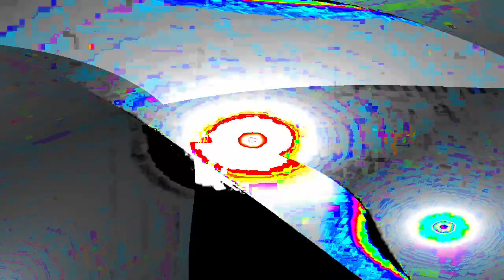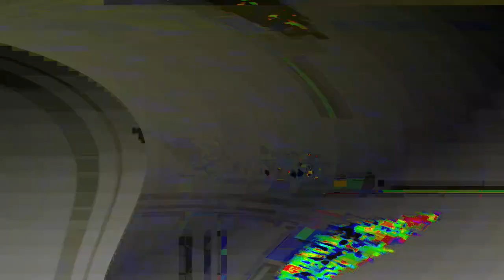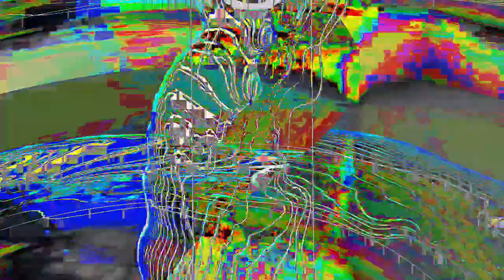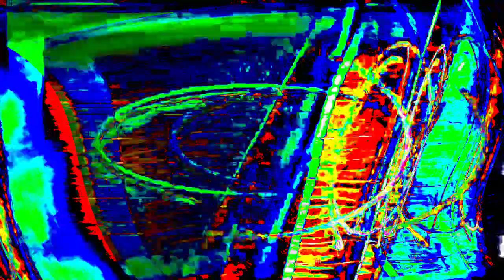[EPILEPSY WARNING] Movie 24 01 16 15h33m27s